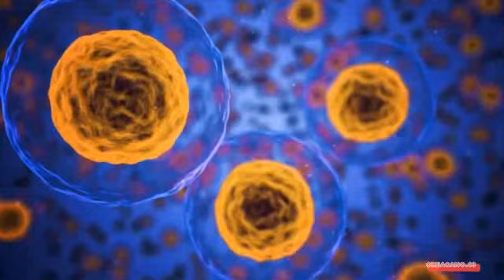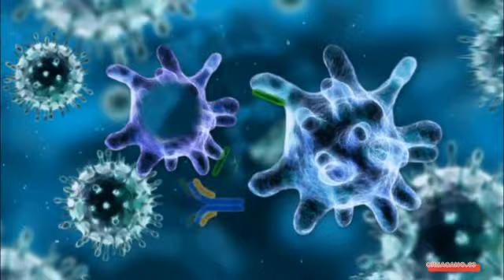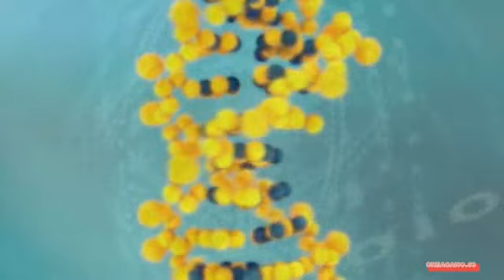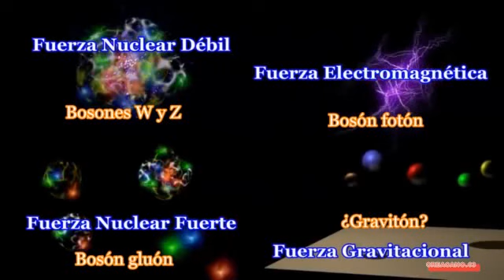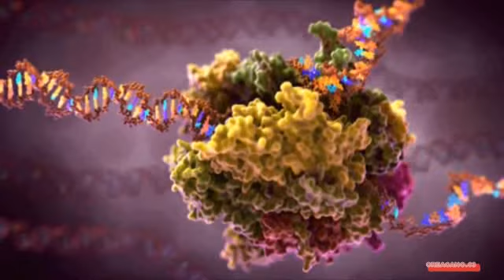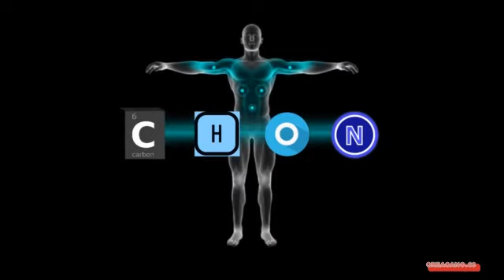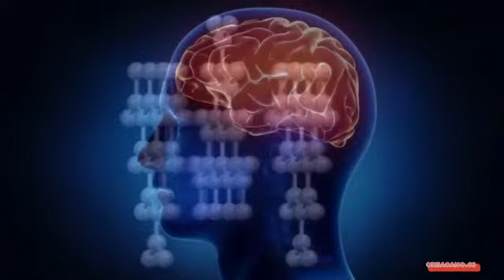¿Qué es la vida ¿Por qué existimos